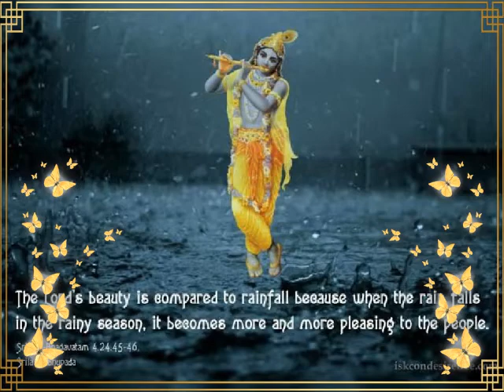sawan m morni ban k m to chham chham nachu🌧💃💞🤗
Video from Komal Sharma